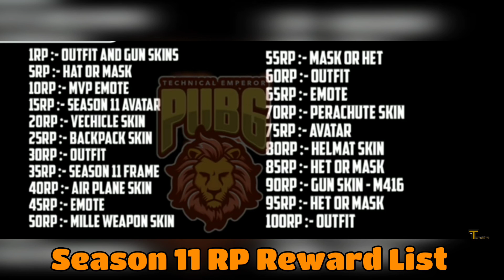SEASON 11 LEAKS some outfits gun skins car skin and others..🙃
INSTAGRAM LINK-I'm on Instagram as @venomgillgaming. Install the app to follow my photos and videos.